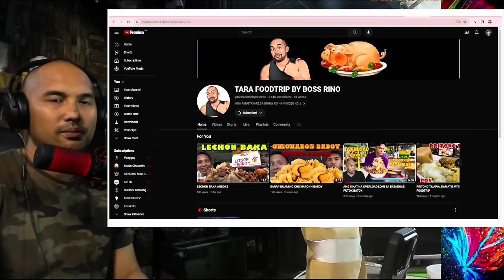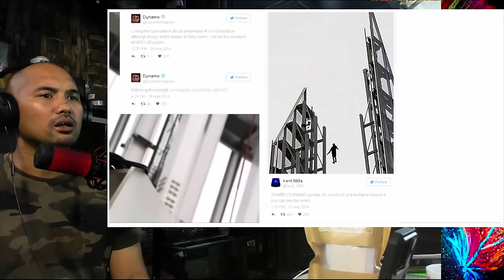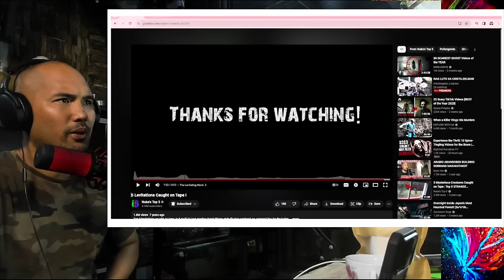MGA LUMUTANG NA TAO DAHIL SA PARANORMAL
VIDEO BY : NUKES TOP 5